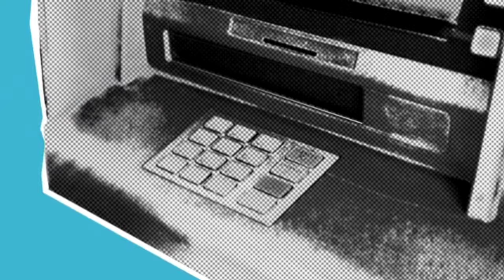ये हैं दुनियां का सबसे खतरनाक Fighter Jet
New fact
Amazing fact
Hindi fact
Fact video
Fact video in hindi
Facts shorts
Daily fact
Daily fact video
Osam fact
Random fact
Letest fact
Most amazing fact
Most interesting fact
Short fact
Important facts about India
Trending facts shorts video
Top 10 amazing facts shorts video
Top 5 amazing facts video
Majedar fact
Cartoon
Cartoon video